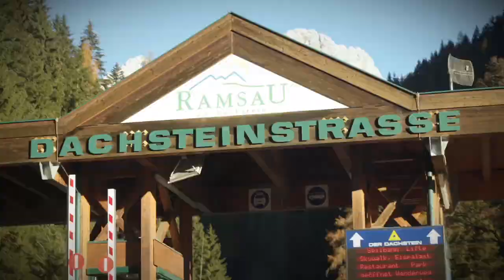Superpark Dachstein: Bluebird Freeski Session - November 2013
Clear skies, lashings of trademark sunshine and barley a hint of wind set the scene at Superpark Dachstein for one of the most intense sessions of the season this past weekend. With the O'Neill Pleasure Jam done and dusted, it was time for local and international hero's to take to the park and prove their mettle.Watch Daniel Walchhofer, Josh Absenger, Martin Hauck, Spencer Keirnes and many more going nuts in this edit.